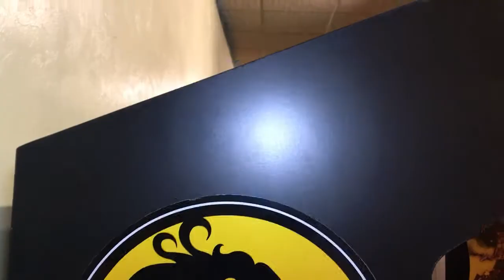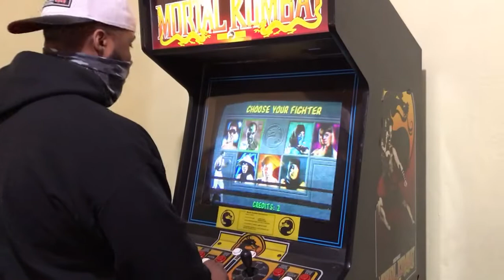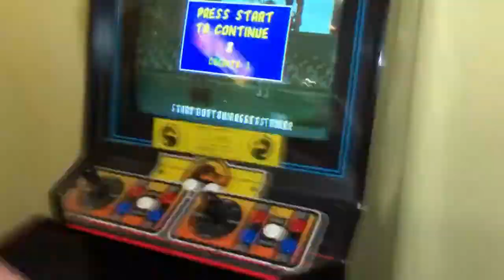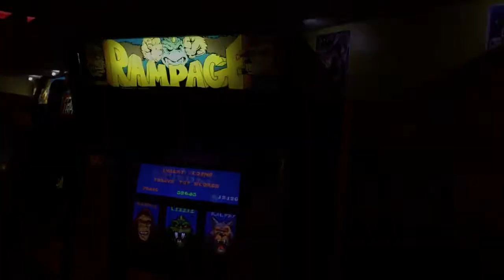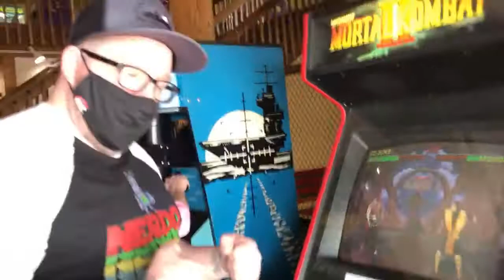Can we beat Mortal Kombat in the Arcade?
Josh, and Q take a trip to the worlds largest arcade, Funspot. They have one mission, play the original Mortal Kombat cabinet. Lets see how this goes!

Do you love our show? Then why not grab some merch on Threadless